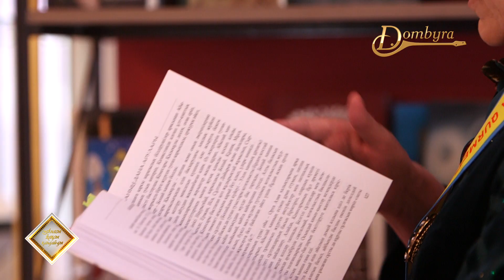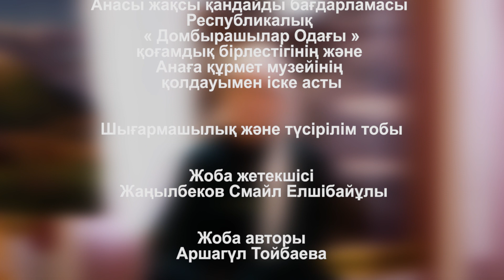«Анасы жақсы қандай-ды» Сырлыкүл Саттарханова